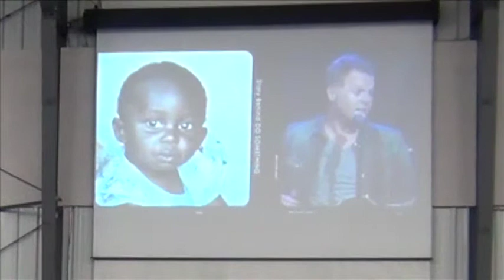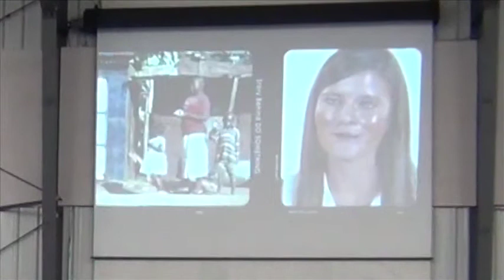Hannah Gund, Senior Chapel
YC senior Hannah Gund shared her York Experience in chapel on Wednesday, March 16, 2016.